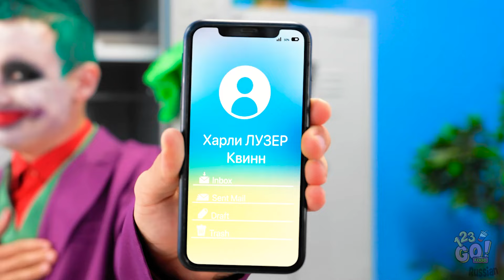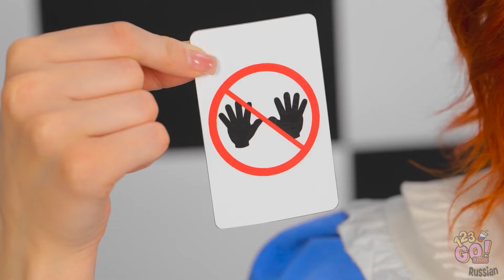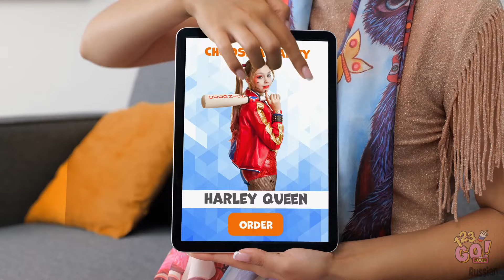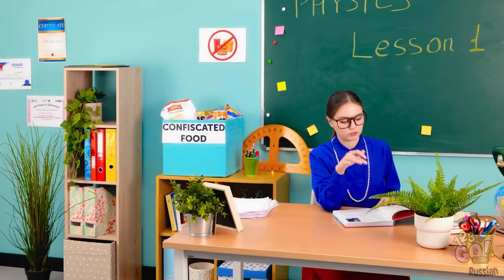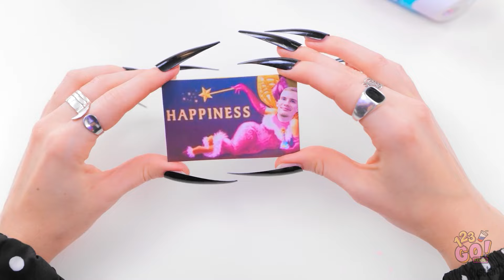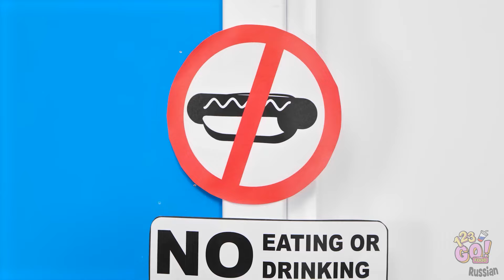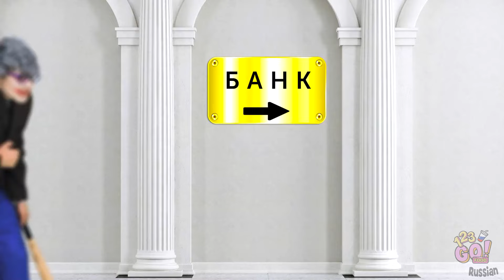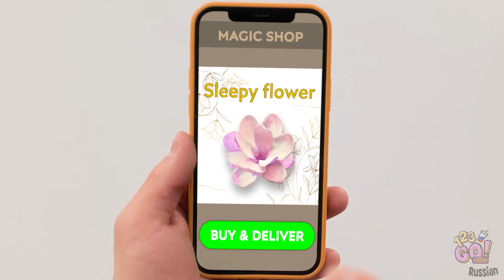ИЗ БОТАНКИ В ХАРЛИ КВИНН ➡️🎩 Как стать красавицей! 🌟 Крутые кулинарные челленджи от 123 GO! FOOD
Приготовьтесь как следует посмеяться! 🎉

Сегодня вас ждет невероятно эпическое превращение ботанки в супергероя! Кроме того, мы покажем вам крутой кулинарный челлендж, от которого у вас не на шутку разыграется аппетит! 🍔🍕